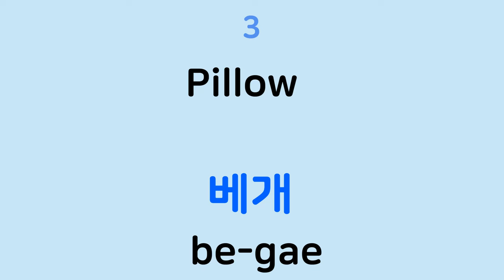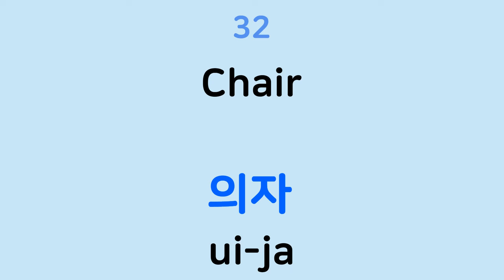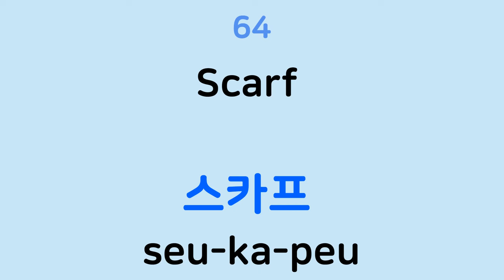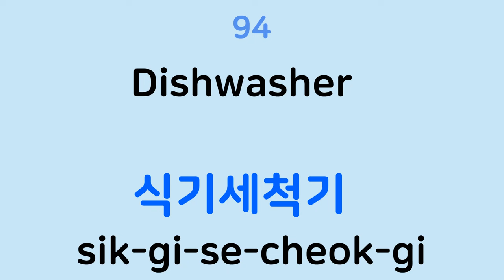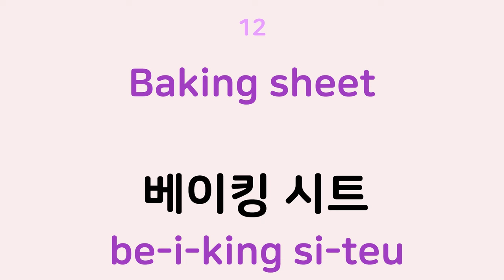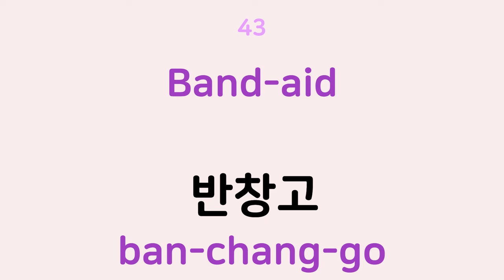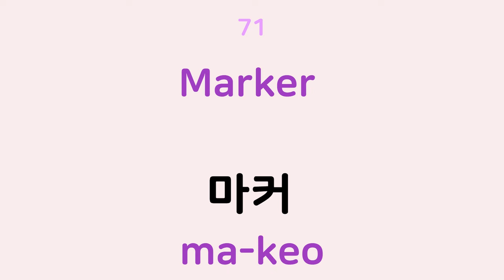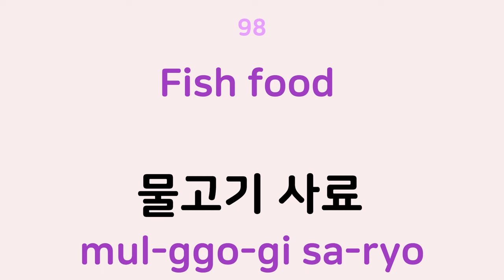200 Useful Korean Words in Daily Life For Beginners. (Ver1+Ver2/Very Slow)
Hello Guys!
This video is 200 Useful Korean Words in Daily Life(Ver1+Ver2) For Beginners or those who want to learn Korean words. This video is the slowest reading of Korean words, so it will be helpful for students. Please, enjoy this video!